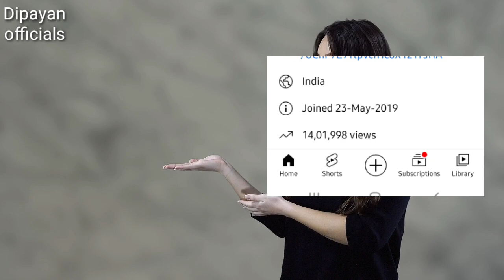My first payment From youTube | my first payment Kokborok new video 2022 |‎@Dipayan officials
my first payment video |Kokborok new video 2022@dipayanofficials @Dipayan_update

kokborok song
kokborok video 2021
kokborok video 2022 new
kokborok new song
kokborok  video
kokborok song 2022 new
new kokborok song 2022
Nilima debbarma vlog
nilima debbarma
my first payment youTube
my first payment youTube viral
my first earning in youTube
my first payment
my first income
my earnings in youTube
my first payment video vira

This video is only for entertainment purposes, Copyright Disclaimer under section 107 of copyright act 1976 allowance is made for fair use for such fair use is a use permitted by copyright statute that might otherwise be infringing.

hambai  jotono doll rok